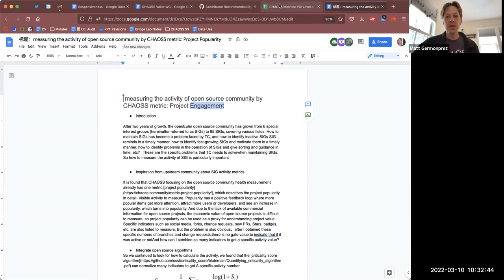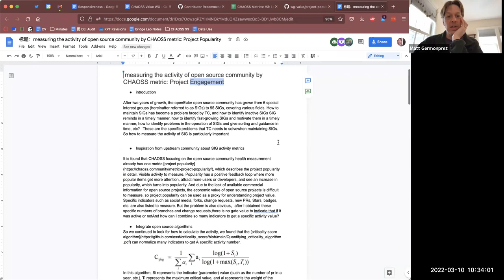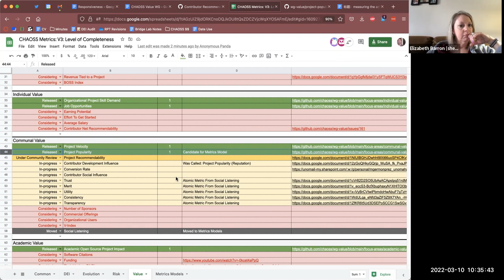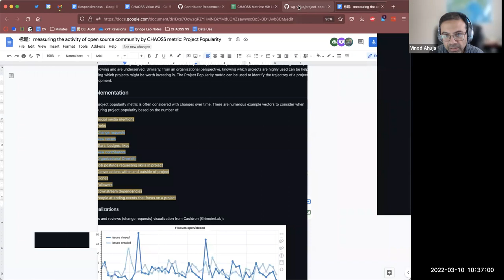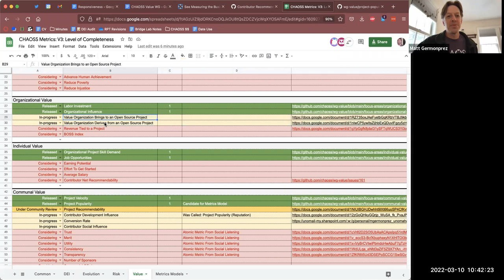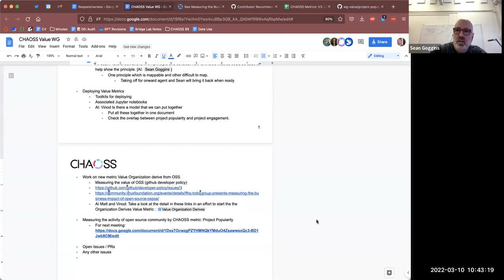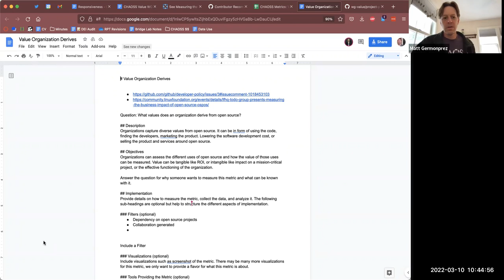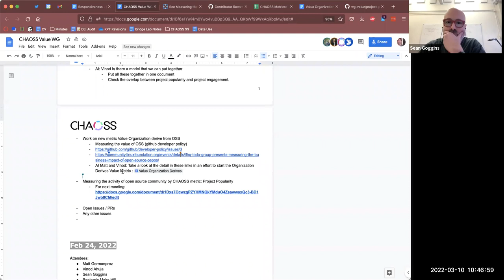CHAOSS Value Working Group 3/10/22